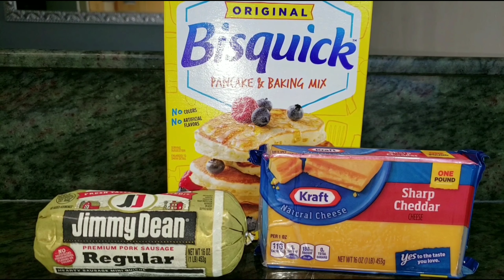Mom's Sausage Appetizer...Remix!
Enjoy the Jimmy Dean Sausage flavors, enjoy it whenever your having a party, watching football etc.

1 Pound of Jimmy Dean Sausage
2 Cups of shredded cheese -(Of your choice)
1 To 2 Cups of original bisquick flour

"Let's Do This, Let's Rock"